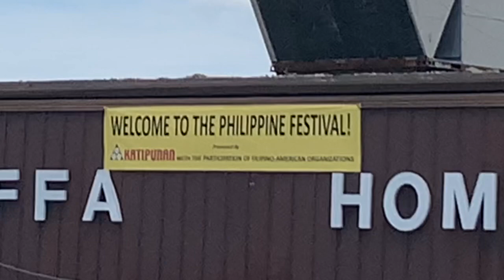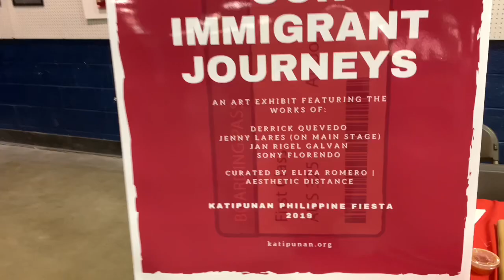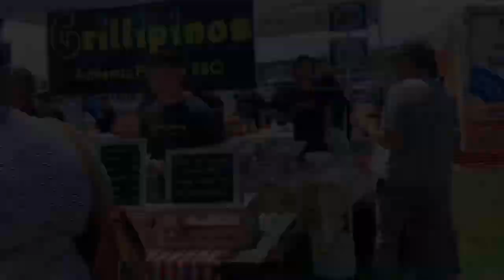FILIPINO FESTIVAL IN U.S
Celebrating the 50th Katipunan Philippines Festival at Lutherville-Timonium on June 8, 2019

It was a great privilege to attend our very own Festival, it reminds us not to forget our culture regardless how far we have come. I am proud to be a Filipino 💕